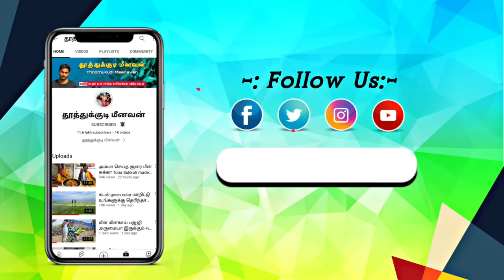நாக்கு மீன் பொரியல் சும்மா வேற லெவெல் இருக்கும் Tongue Fish Fry is just another level